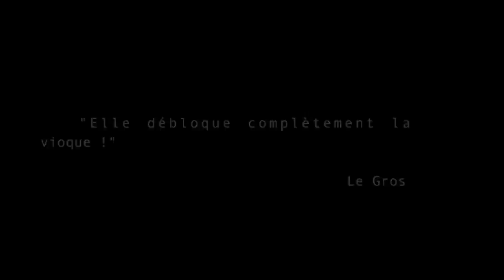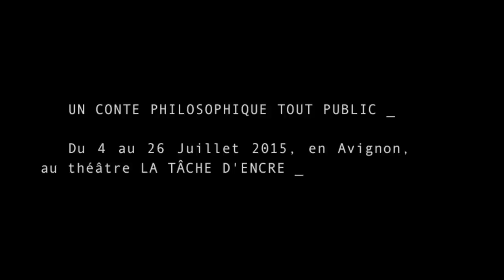PACAMAMBO de Wajdi Mouawad crowfunding festival OFF d'Avignon 2015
La compagnie Mipana monte la pièce Pacamambo de Wajdi Mouawad au festival OFF d'avignon 2015.

Aidez la compagnie Mipana a financer son projet!